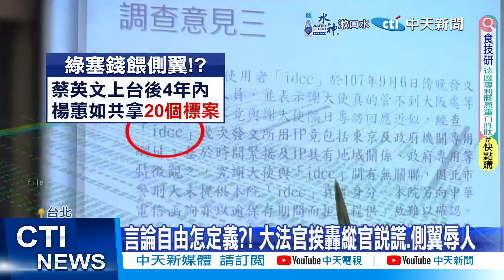【每日必看】楊蕙如"罵官垃圾"屬言論自由"? 大法官釋憲再爆爭議 20241030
大法官繼 釋憲廢死，還有國會改革法違憲後，爭議釋憲再添一樁!親綠的楊蕙如，在2018年為了幫謝長廷說話，率網軍攻擊日本辦事處，辱罵外交官不堪字眼，辦事處長 蘇啟誠還輕生，楊蕙如遭法院依污辱公務員 判刑5個月，沒想到大法官卻說這條法律，違反言論自由，判違憲，讓網友炸鍋怒轟，側翼辱罵官員竟然是言論自由 簡直離譜
責任編輯:閃電五連編